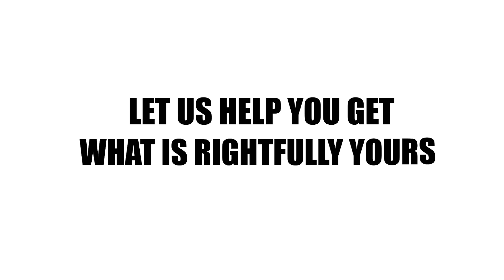Real Stories from Satisfied Clients 🏆 | Homeowner Journey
Real Stories from Satisfied Clients 🏆

Hear firsthand from homeowner Jamie Avila, who faced the devastating loss of his home due to a fire. Discover how Crossroads Insurance Recovery Adjusters stepped in to secure the claim he rightfully deserved. Check out their powerful testimonial!